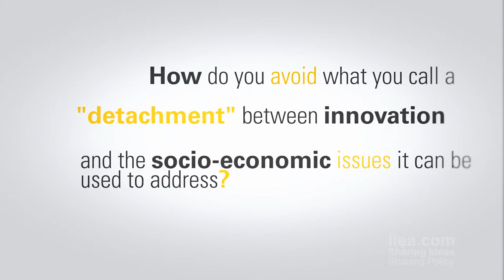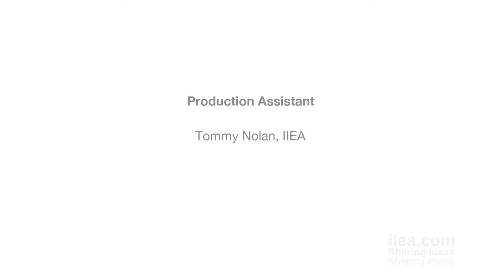Innovation and Socio-Economic Development in Africa - Evans Wadongo - 05 Sep 2013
Evans Wadongo is the creator of the 'MwangaBora', a solar lamp which has been instrumental in addressing climate change, health, education and poverty in rural areas of Kenya. He is the founder of Sustainable Development For All-Kenya (SDFA-Kenya) and Just One Lamp, which are now working to bring the MwangaBora model to other parts of Africa and the developing world. After a keynote speech in Dublin, Ireland at the IIEA, Mr. Wadongo took time out to conduct this interview.

We asked him,

How do you avoid what you call a "detachment" between innovation and the socio-economic issues it can be used to address?

From the experience of the model you have created in Kenya, how important is local ownership of development initiatives?

What is the role of women in your development model?

What are your hopes for the post-2015 Development Agenda, particularly with regard to energy and climate change?

Mr. Wadongo was named as one of three recipients of the inaugural Mikhail Gorbachev Award for 'The Man Who Changed the World' in March 2011. He was voted one of CNN's 'top ten heroes of 2010', and was recognised as a Regional Social Entrepreneur of the Year for Africa during the World Economic Forum on Africa in Cape Town, South Africa, in 2011, He has since featured on BBC, AFP, China Central Television, Reuters, France 24, Deutsche Welle and other international media outlets.